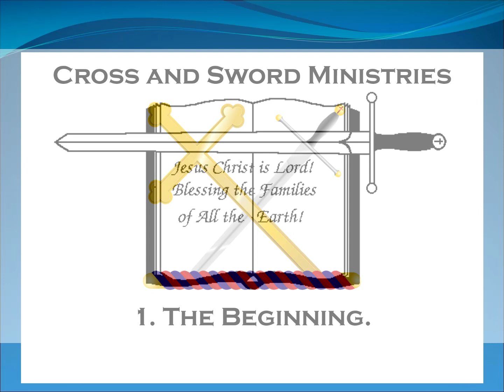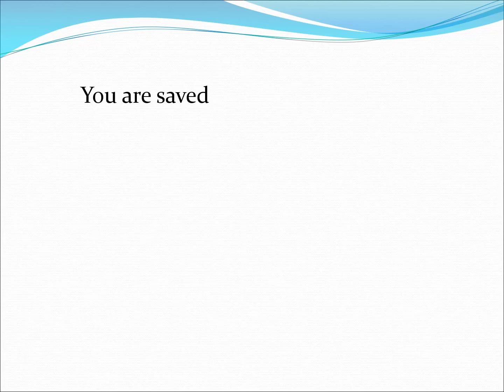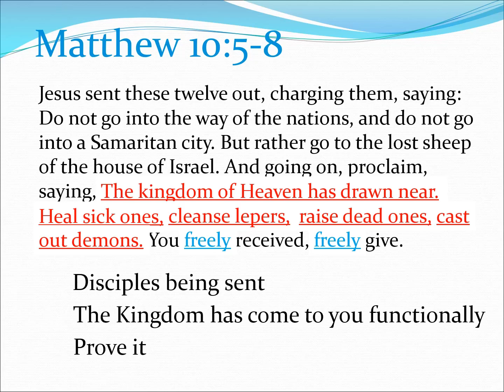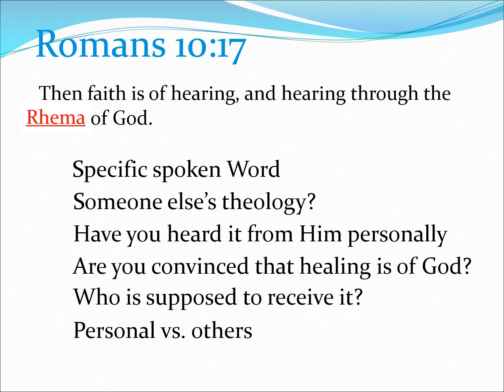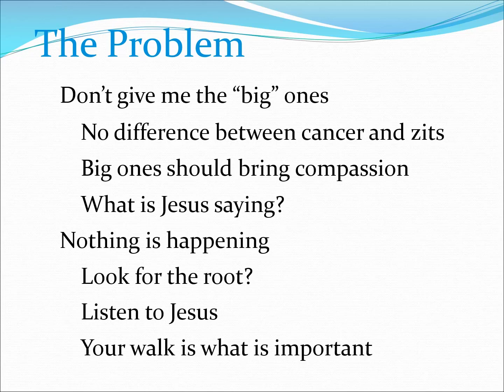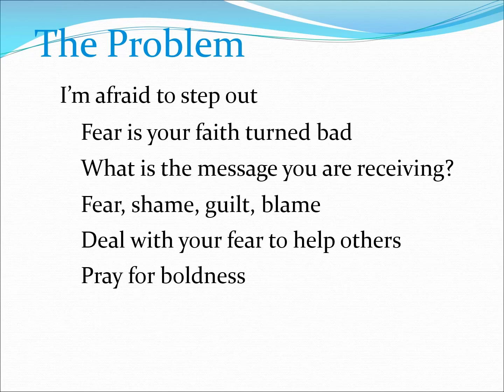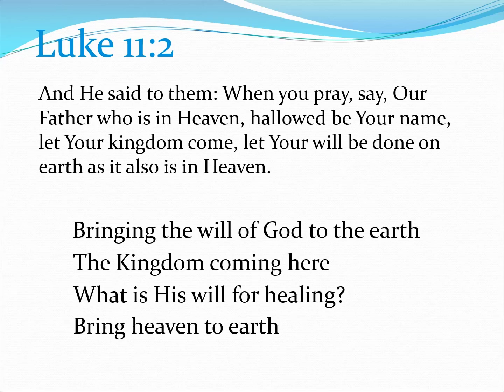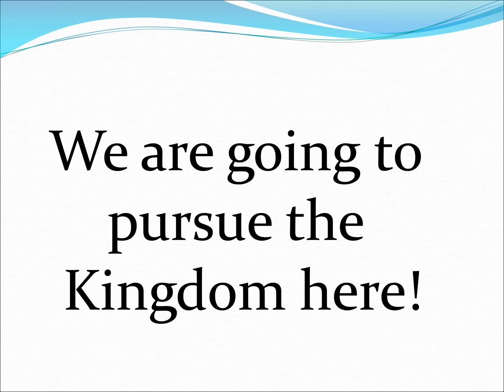01 The Beginning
Is healing for today? How does one bring healing to other people? How does one find healing for themselves? Does God want us to be healed? So much more is examined and practically applied. What an adventure!